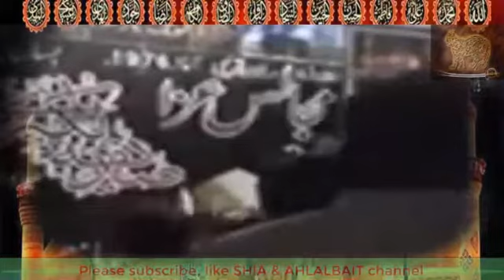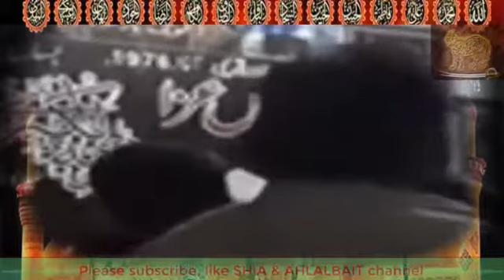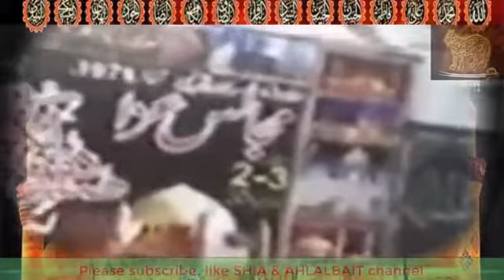Live Majlis Aza | 3rd March 2017 | Imambargah Qamar-e-Bani Hashim | Pind Dadan Khan | Part 03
Live Majlis Aza | 3rd March 2017 | Imambargah Qamar-e-Bani Hashim | Pind Dadan Khan | Part 03 | Yadgar Khetab | New HD 2017